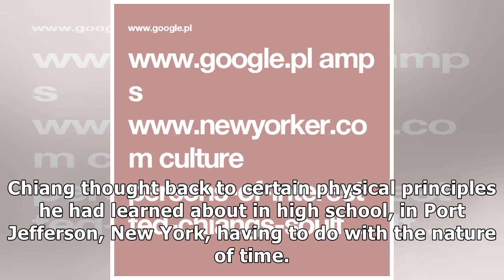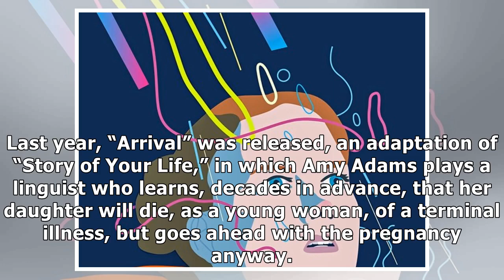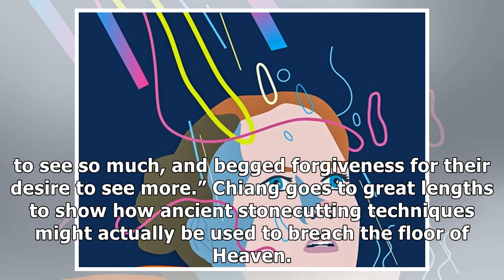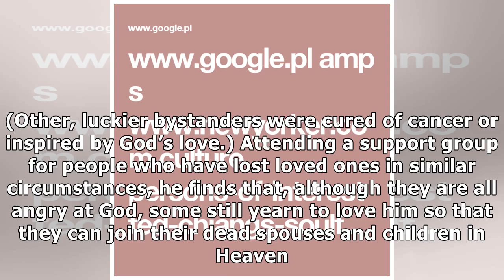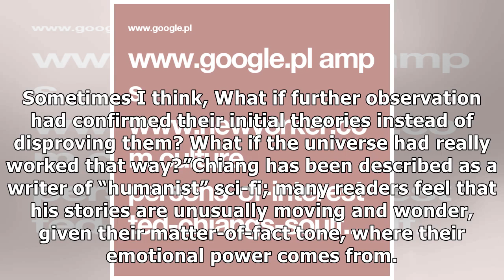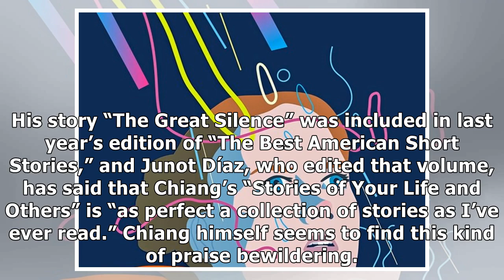Ted Chiang’s Soulful Science Fiction